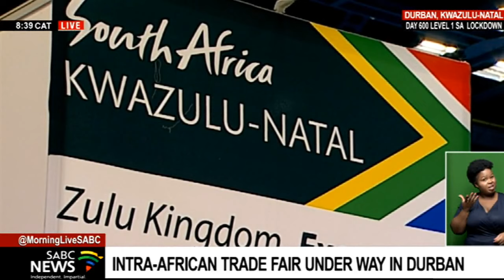IATF 2021 | KZN Premier Sihle Zikalala on Intra-African trade fair in Durban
Today is day two of the second Intra-African trade fair hosted by Durban this time round.
The seven-day event gives traders a chance to claim their piece of the African market pie, but what does this take.
Lets take a look at some of the stats in this regard